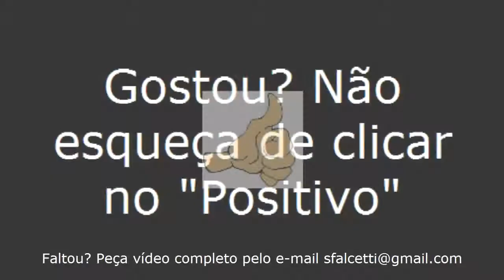Deodápolis/MS - Viajando Todo o Brasil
Deodápolis/MS